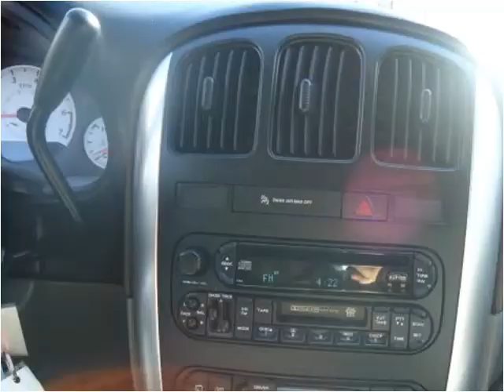2006 Chrysler Town & Country Used Cars Pittsburgh PA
This 2006 Chrysler Town & Country is available from Leopardi Auto Sales.